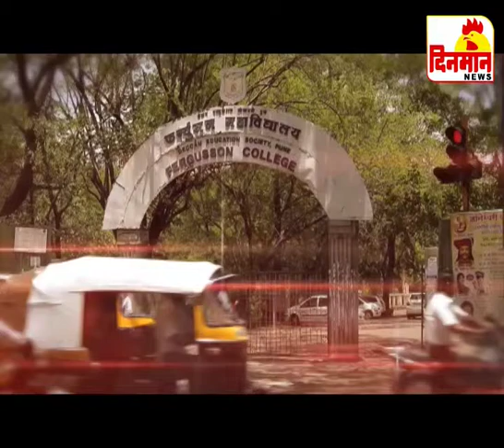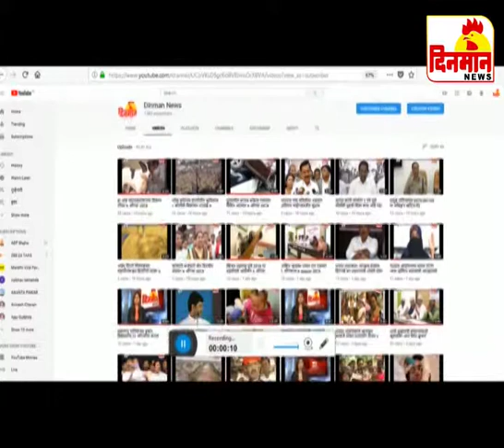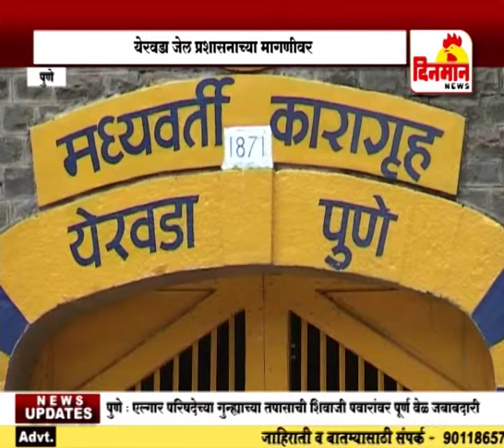03 September 2018 दिनमान बातमीपत्र